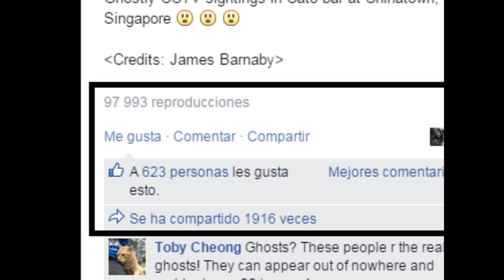FANTASMA EN SINGAPUR (ANALISIS)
Hoy analizo, con ojos escépticos, un impresionante video captado en Singapur.

Efectos de sonido y ambiente por Panderetero para Misterioso y Plateado.